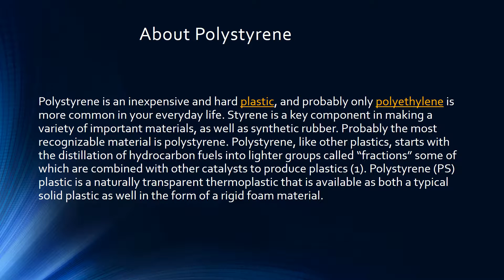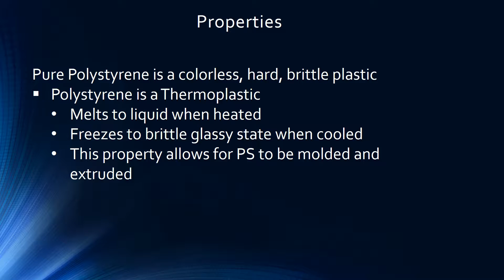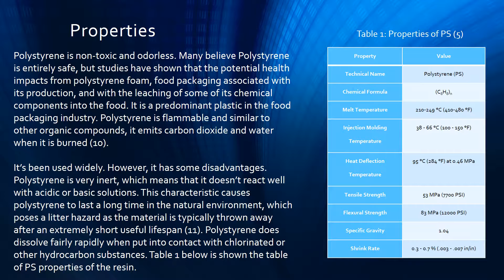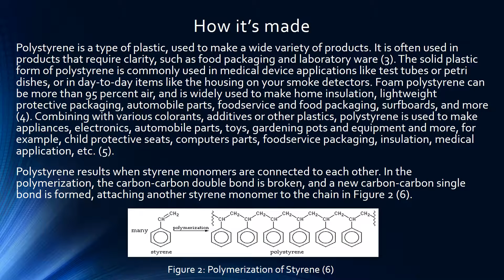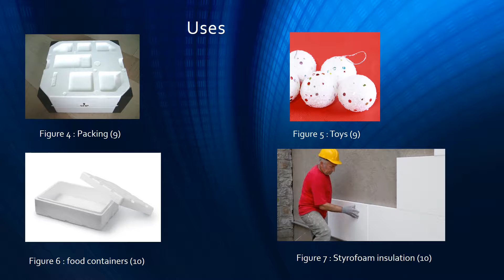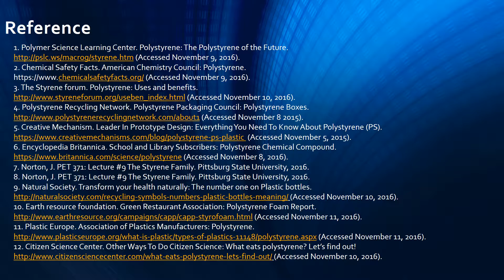What is Polystyrene, and what is it used for?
And have a good Christmas!
See all you guys next semester for Thermosets. Let's go..

-Student: Shyn Nhuien